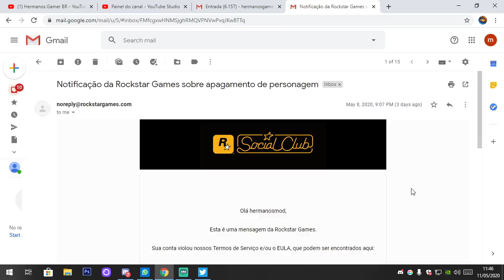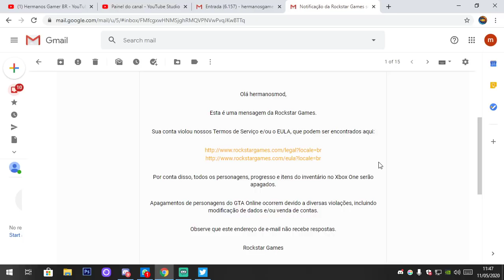ROCKSTAR CONTINUA !! JOGADORES BANIDOS PERSONAGENS APAGADOS PRECISAMOS SE AJUDAR NO GTA V ONLINE